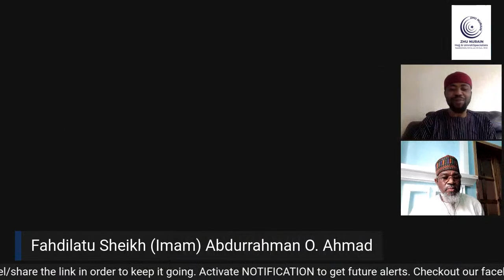Ramadhan Lecture: Making The Best Of The last 10 Nights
Fadelahtul Sheikh (Imam) Abdul Rahman Olanrewaju Ahmad (Nig.)